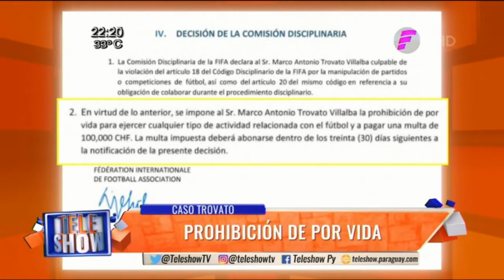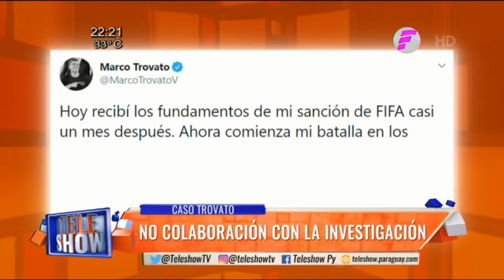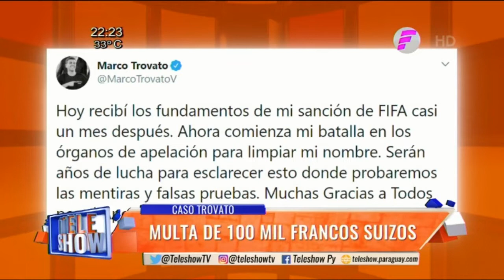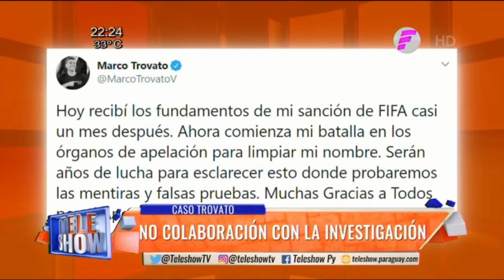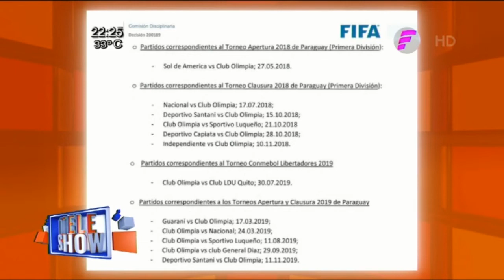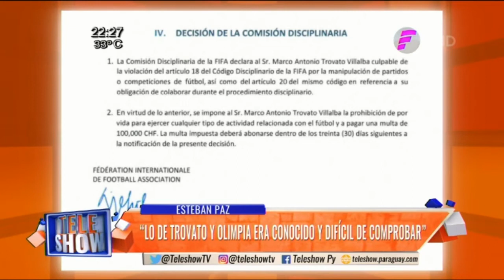Caso Marco Trovato. Prohibición de por vida.